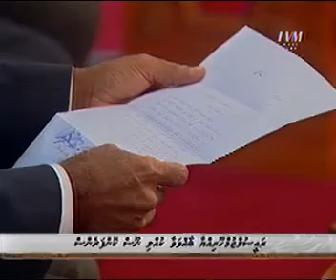President announces cabinet members' resignation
In a press conference held at President's Office Tuesday afternoon, cabinet ministers presented their resignation letters to President Mohamed Nasheed and Vice President Dr Mohamed Waheed Hassan Manik. The President said that the parliament was preventing the ministers from performing their legal obligations.